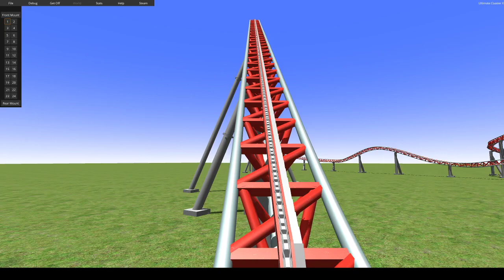Testing out Ultimate Coaster X